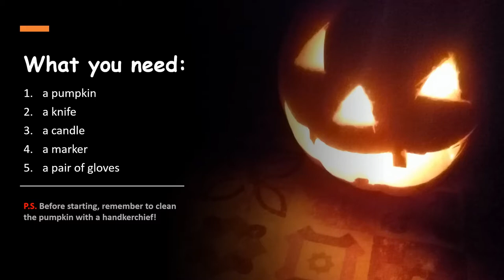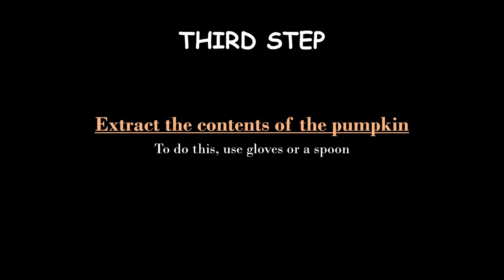How to carve a pumpkin for Halloween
Hi guys!
Do you like Halloween pumpkins? In this video I will explain how to carve one!!
Adult supervision is recommended.